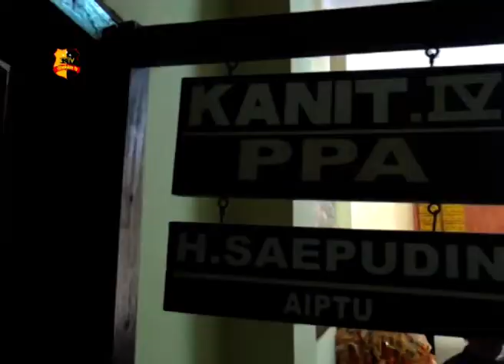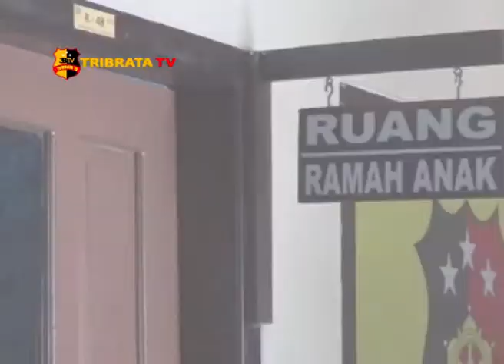POLISI BERIKAN SPESIAL PADA ANAK YANG BERURUSAN HUKUM